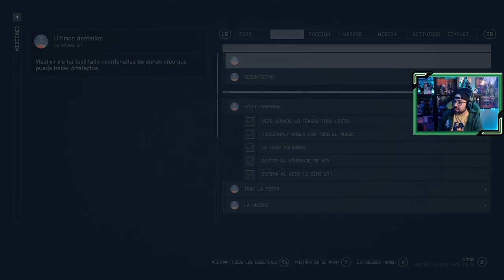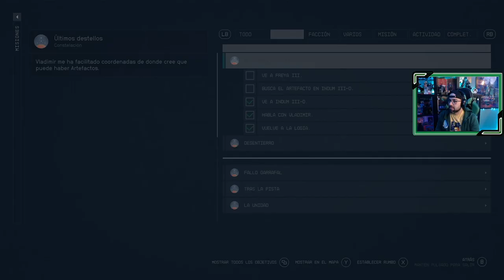STARFIELD 🪐| # 30 | "Últimos destellos"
Nos centramos de nuevo en la misión principal del juego, acudimos a la Logia en la misión "fallo garrafal", en un acto de despedida de nuestro compañero de Constelación.

📝 Capítulos hasta el momento...
1. Inicio de la aventura espacial
2. Constelación
3. Viaje a Cheyenne
4. Localizando artefactos
5. Perdido en las anomalías de Proción III
6. Rumbo a lo Ignoto
7. El rescate de Barrett
8. Nido vacío / Viaje a Neón
9. Lo que el dinero puede comprar
10. Rumbo a lo más ignoto
11. Eliminación Capitán forajido en Oborum III-A
12. Un problema en Montara Luna
13. Sombras en Neón
14. A la fuga
15. Ataque quirúrgico
16. El Primero en luchar es el primero en morir
17. El martillo de la justicia
18. Un alto precio
19. La Unidad
20. Mantis
21. Caridad de los Benévolos / Cabos Sueltos
22. Un negocio Sos-pez-choso
23. Poder del más allá - Tau Ceti III
24. Poder del más allá - Indum IV-D
25. De vuelta al curro
26. Sembrando la discordia
27. Poder del más allá - Oborum II-A / Guniibuu VI-D / Sirio 1 / Guniibuu II
28. Paradiso
29. Primer contacto
30. Últimos destellos
Sinopsis juego